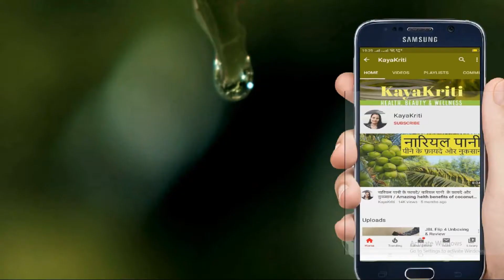गर्मियों में चमकदार त्वजा पाने के लिए घर में बनाये स्ट्रॉबेरी फेस पैक | Strawberry Face Mask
गर्मियों में चमकदार त्वजा पाने के लिए घर में बनाये स्ट्रॉबेरी फेस पैक
Anti-AgingStrawberryFaceMask

स्ट्रॉबेरी में कई प्रमुख विटामिन और लवण मौजूद होते हैं. इसके स्वास्थ्य से जुड़े तो कई फायदे हैं ही लेकिन रूप निखारने के लिए भी ये अचूक उपाय है| ये एक ऐसा फल है जिसमें सैलीसिलिक एसिड पाया जाता है जो कई प्रकार से रूप निखारने में मददगार होता है. इसमें पर्याप्त मात्रा में विटामिन सी, विटामिन ए और एंटी-ऑक्सीडेंट  पाया जाता है. इसमें मौजूद विटामिन सी और एंटी-ऑक्सीडेंट बढ़ती उम्र के लक्षणों को कम करने में मददगार होता है. इसमें मौजूद लाइकोपीन त्वचा की झुर्रियों और बारीक रेखाओं को  साफ करने का काम करता है. आप चाहें तो स्ट्रॉबेरी खाकर इसका लाभ ले सकते हैं या फिर इसका पेस्ट बनाकर चेहरे पर मास की तरह उपयोग कर सकती है |

नाक में तेल डालने के फायदे/ नाक में तेल डालने की विधि /नाक में तेल डालने का अचुक नुस्का

घर पर बनाये आयुर्वेदिक दर्द का तेल | Quick Joint Pain Relief Oil | Effective Herbal Massage Oil